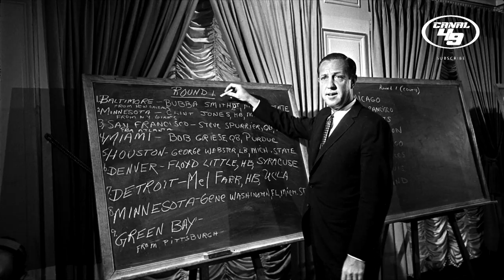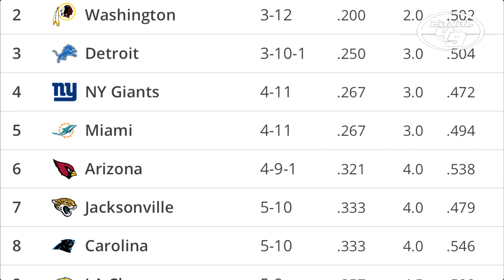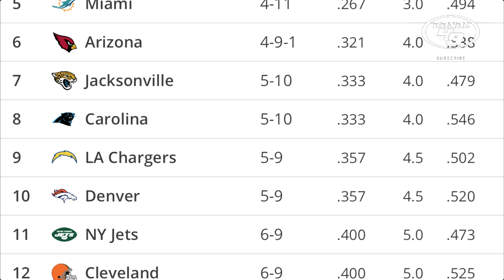DRAFT 2020 49ERS HORA DE ELEGIR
Tercera parte de la saga SanFrancisco en el Draft, entramos de lleno al Draft de la NFL, un poco de antecedentes y revisamos las selecciones de los niners, legó la hora de elegir.

Aquí el videos recomendados en este programa

GO NINERS!!!